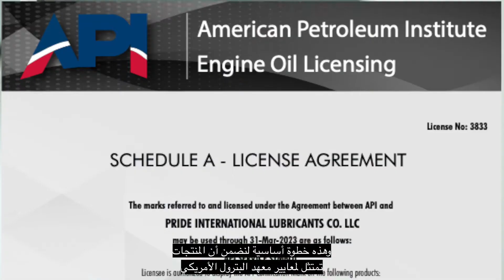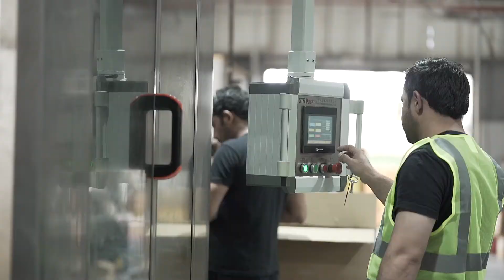Pride Lubricants | Lubricant Production Process | Produced by Awalem Media